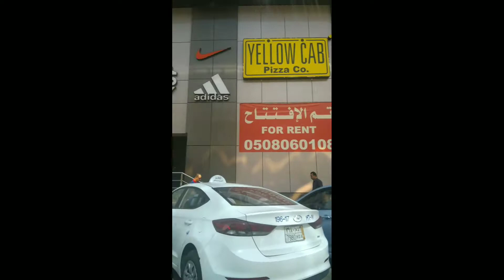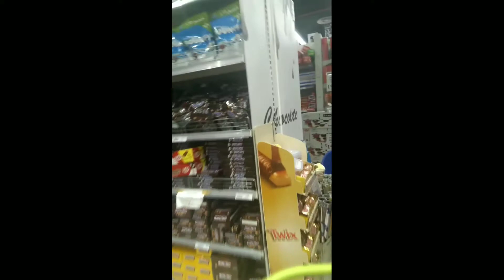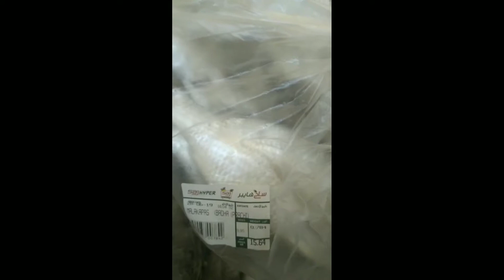Batha Market (Riyadh City)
Batha is the downtown of the capital of Saudi Arabia, Riyadh. It is the oldest commercial area in the city of Riyadh; most of the Indian, Pakistanis, Bangladeshis and Filipinos of Riyadh reside in this area.It has become a hub for expatriate families, because of its proximity to markets, industry, and transportation.